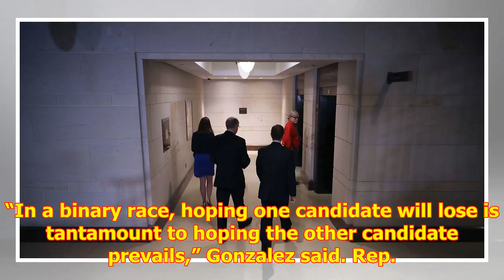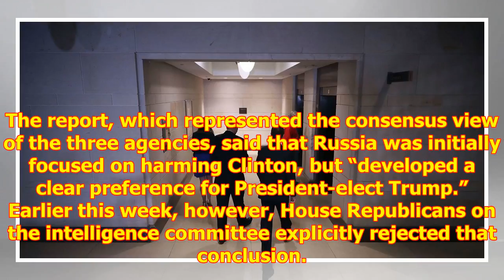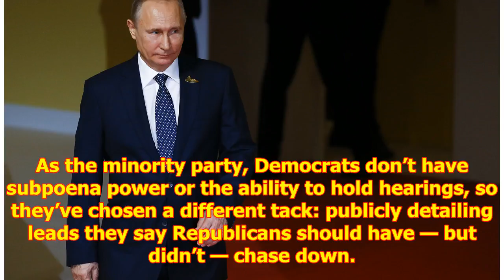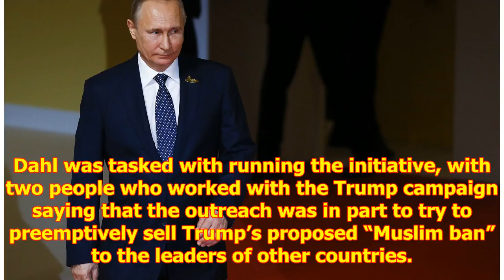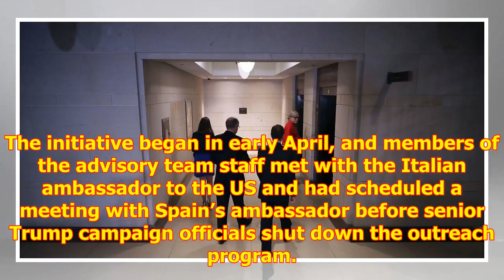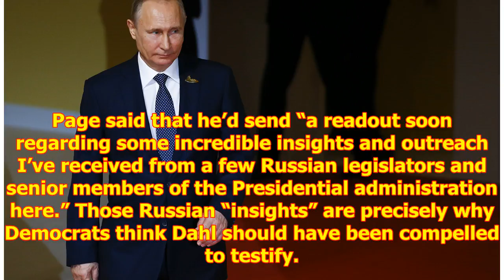House Republicans said Russia didn’t try to help Trump win the election. Now they’re backtracking.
Chip Somodevilla/Getty Images ...